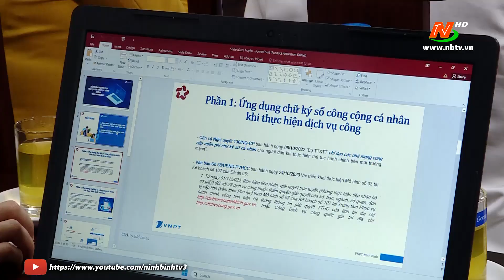Huyện Kim Sơn tập huấn chuyển đổi số